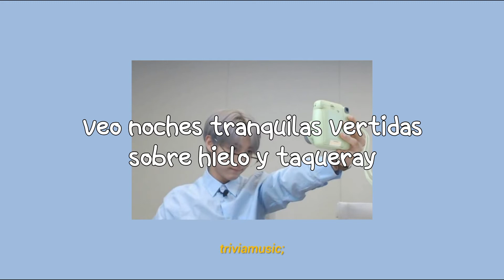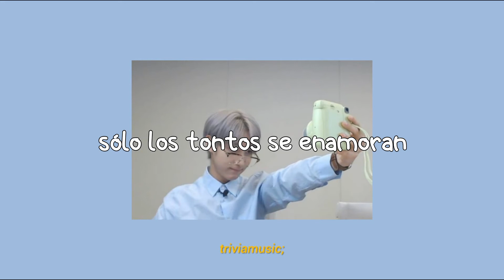fools - troye sivan (renjun cover) ; sub español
村• - ̗̀b i e n v e n i d o s ¡! . ̖

-mirar el vídeo en 1080p.

tercer vídeo de la semana :), se vienen más traducciones y loops extras 🥰.

職 ; r e d e s  s o c i a l e s ੭ 。

( ❥ • d i s f r u t e n ¡! .)

Tags [ignorar]